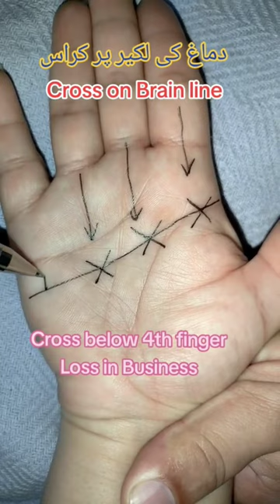Cross on brain line#palmist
Palmistry